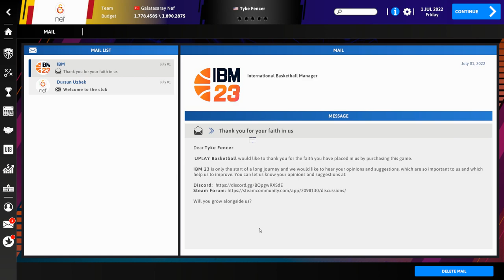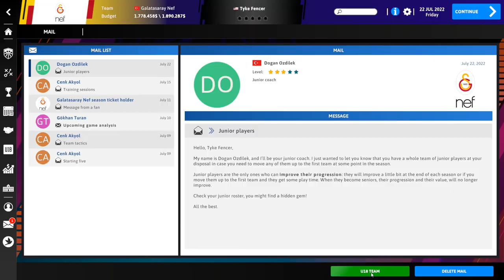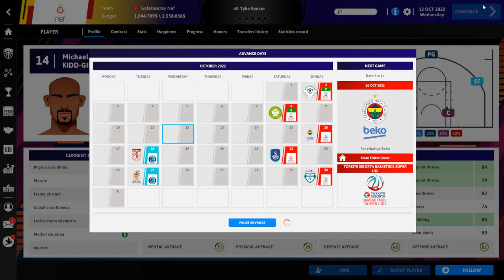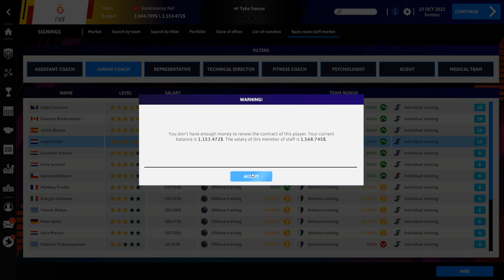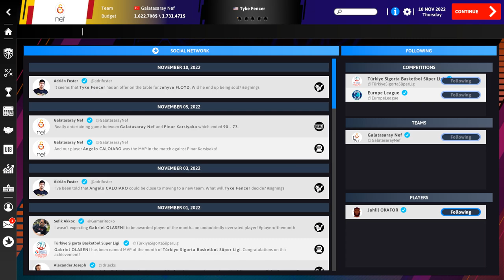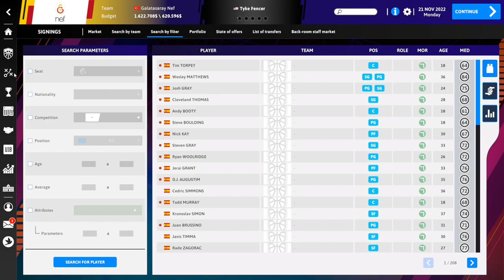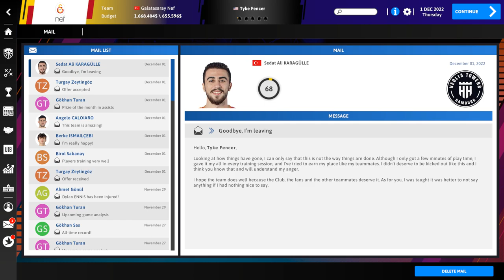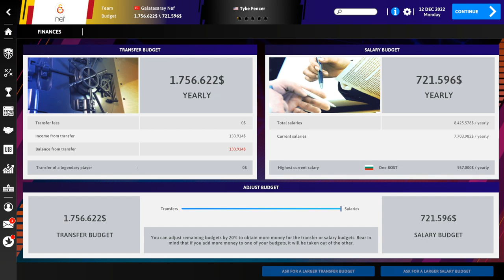International Basketball Manager 23 - Gameplay